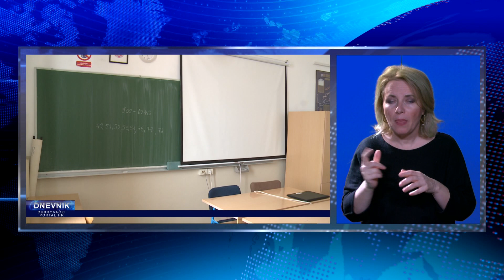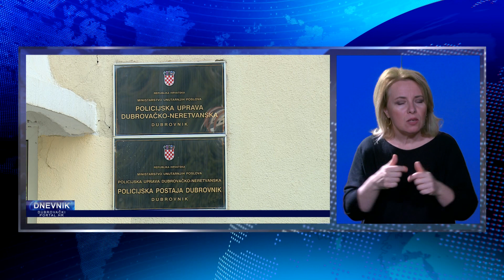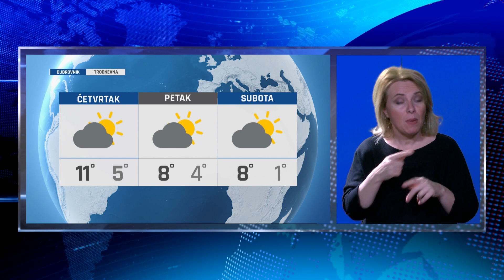DNEVNIK NA ZNAKOVNOM JEZIKU 090124